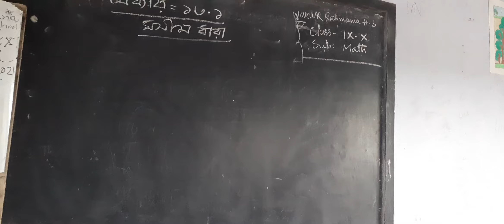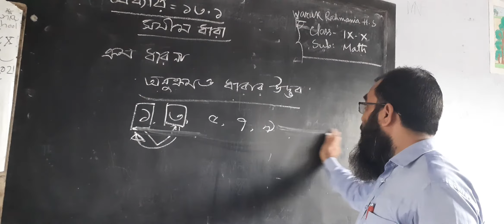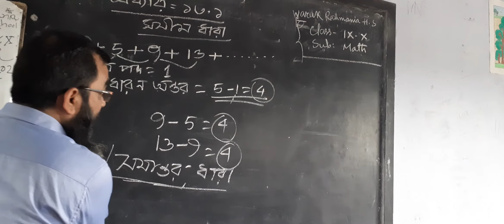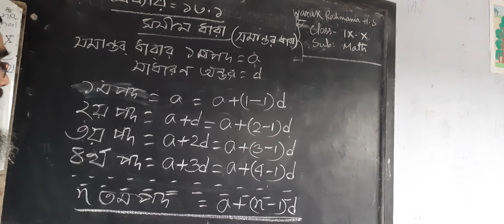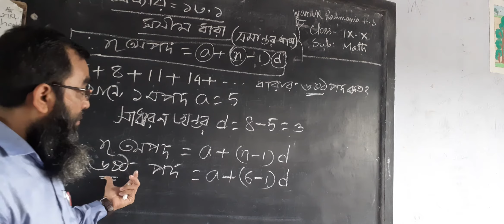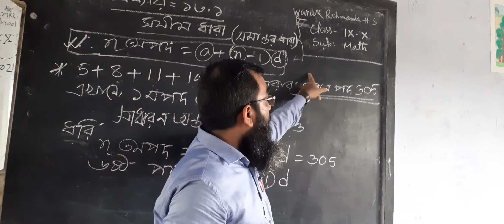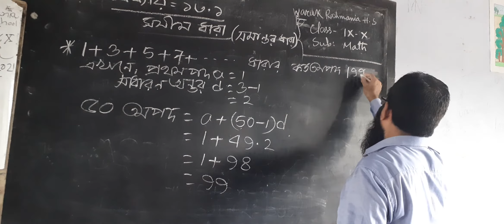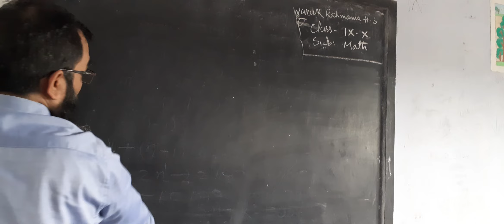9/10,Math,Md Zahirul Amin, Senior Teacher.